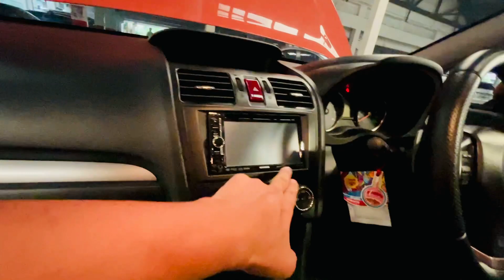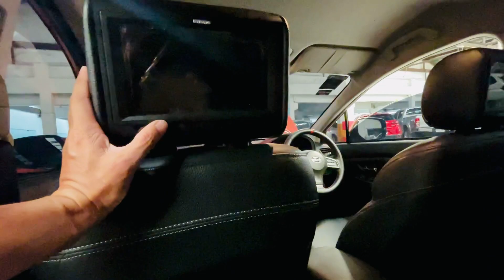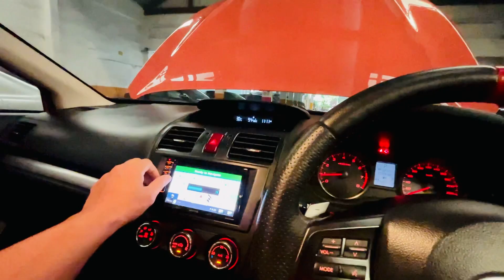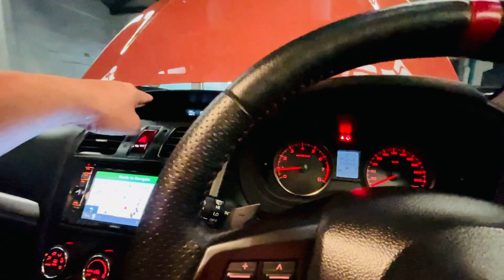SUBARU XV, 2.0i-Sport สีส้ม Tangerine orange pearl วิ่งน้อย5xxxxกิโล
SUBARU XV, 2.0i-Sport สีส้ม Tangerine orange pearl วิ่งน้อย5xxxxกิโล รถสวยพร้อมใช้ เบาะหนังแท้ เครื่องเสียงDVD 3จอ+NAVI+กล้องถอยหลัง พวงมาลัยมัลติ ครูซคอนโทรล ฝาท้ายไฟฟ้า สคัปเพลทรอบคัน SUBARU XV รถSUVที่มีรูปลักษณ์ที่สวยงามดูสปอร์ต รวมถึงได้เน้นเรื่องความปลอดภัยให้มีประสิทธิภาพที่สูง จึงมั่นใจได้ว่าพร้อมจะพาทุกท่านเดินทางไปถึงทุกที่อย่างปลอดภัย และสะดวกสบาย ในราคาแค่ 489,000บาท

รูปคันนี้เพิ่มเติมที่

Subaru XV 2.0i
ขนาด :4,450 x 1,780 x 1,615 มม.
เครื่องยนต์ :แบบสูบนอน 4 สูบ, 16 วาล์ว,DOHC
ขนาดเครื่องยนต์ :1,995 ซีซี
กำลังสูงสุด :110 กิโลวัตต์ (150 PS) / 6,200 รอบต่อนาที
แรงบิดสูงสุด :196 นิวตันเมตร (20.0 kgfm) / 4,200 รอบต่อนาที
ระบบส่งกำลัง :Lineartronic CVT, AWD

📟 Line @ :@din2951d
💸 มีโปรโมชั่นผ่อน3-6-10เดือน

📣อัลบั้มรวมรถที่พร้อมขายอีกมากมายที่